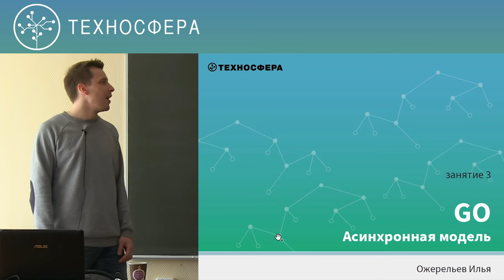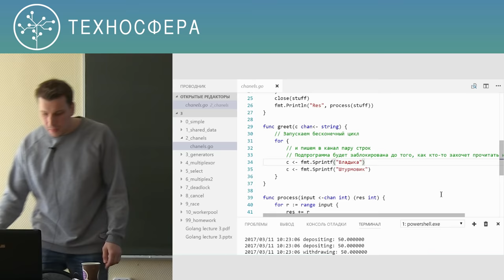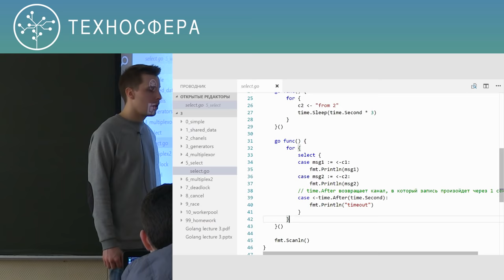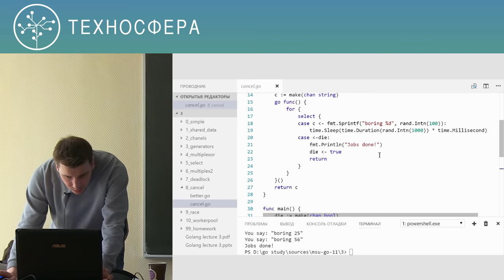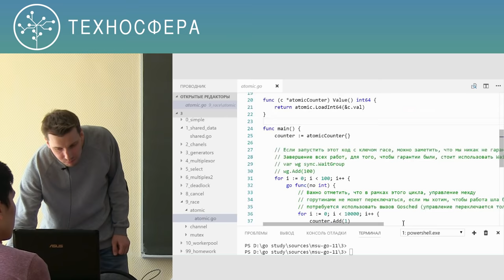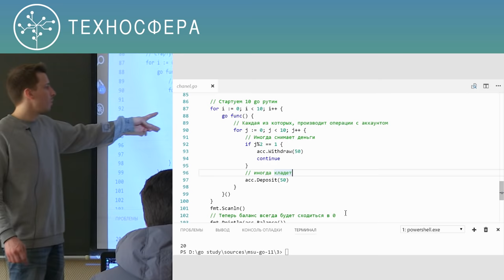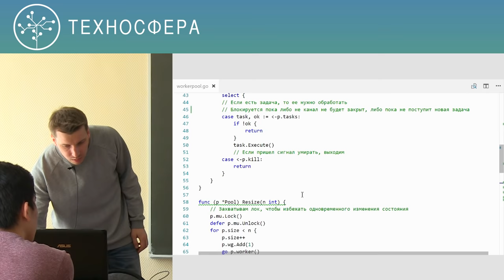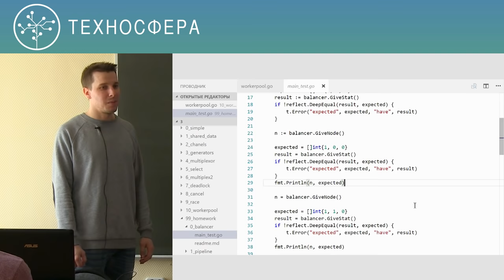3. Программирование на Go. Асинхронная модель | Технострим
Для дальнейшего погружения предлагаем пройти 2 курса по Go на Coursera с Василием Романовым:

Техносфера Mail.ru Group, ВМК МГУ.
Курс "Программирование на Go" (весна 2017).
Лекция №3
Лектор - Илья Ожерельев